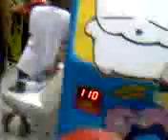amusement for the kids......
bday p rin ina to, naiwan sa "revo" kasi pagod na sa gala.